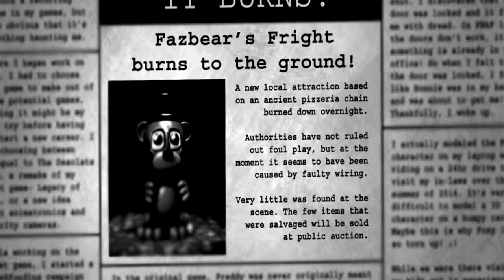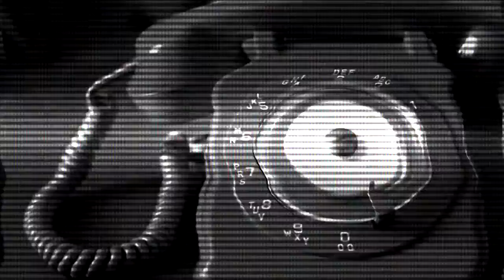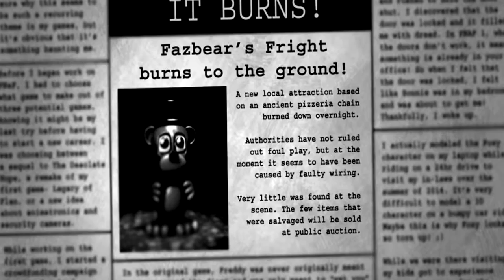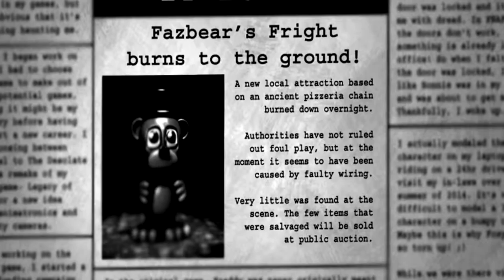Пасхалки Five Nights at Freddy's 3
ЖЕСТЬ: Пасхалки и отсылки Финес и Ферб, 1 сезон -~-~~-~~~-~~-~- Понравилось видео? Не забу.

Сегодня мы поговорим про 10 самых интересных тайн в Five Nights At Freddy's 3!(Ну или 5 ночей у Фредди 3),а также предложим.